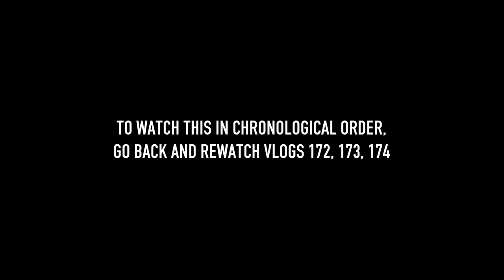#190 - Jason's 1972 Survivor CB750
062722 - Twas the Monday after Born Free weekend and our day 1, Devin came over to hang out before driving back up to Tacoma, WA. While catching up with Devin, Jason & Kevin come by to steal the show as they go to pick up Jason's latest toy!

062822 - (in next vlog 191) We cruise out to Long Beach for a Swan Boat & Dessert date!

062922 - Jason and the boys all swing by for a little bar swap and cruise!